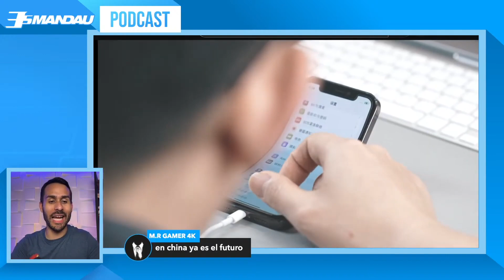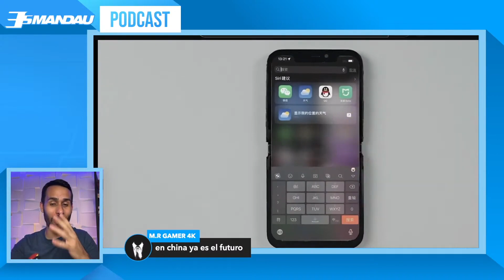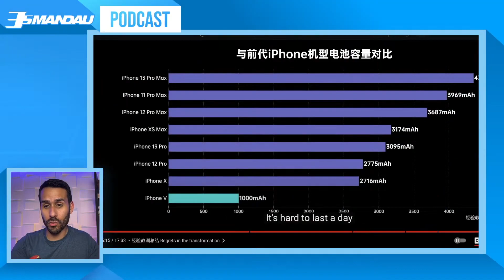iPhone PLEGABLE es REAL!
Unos chinos en su canal de YouTube lograron crear el primer iPhone plegable usando partes de otros teléfonos y aquí te contamos cómo funciona y si en el futuro veremos un producto como este de parte de Apple.